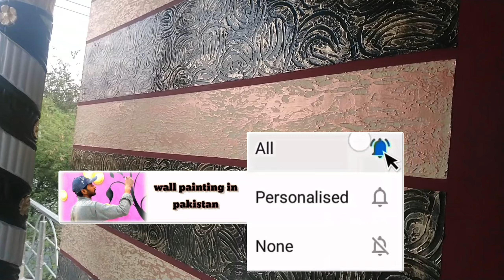Room wall painting designing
Best room wall painting
3d wall painting
Nice bad room designing ideas
by Shafqat mumtaz